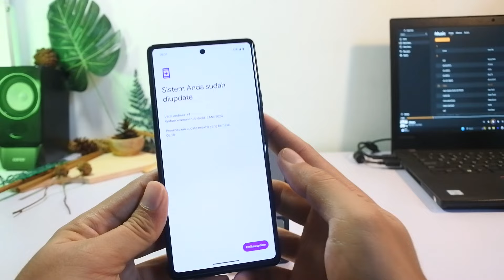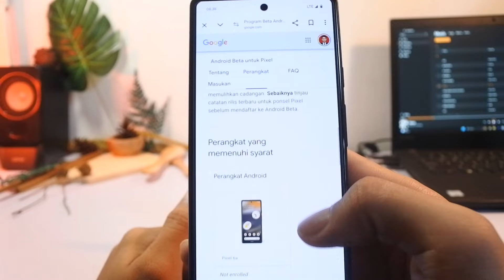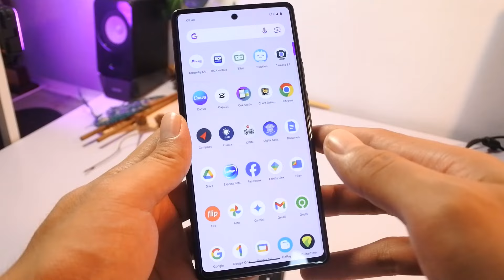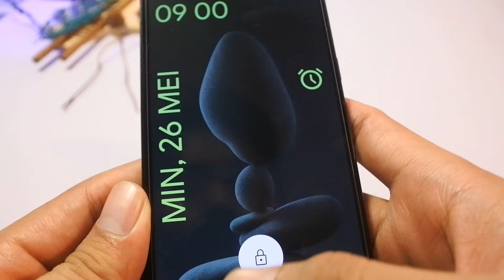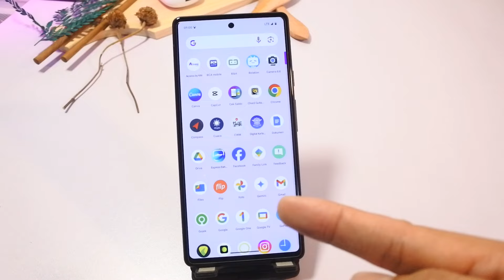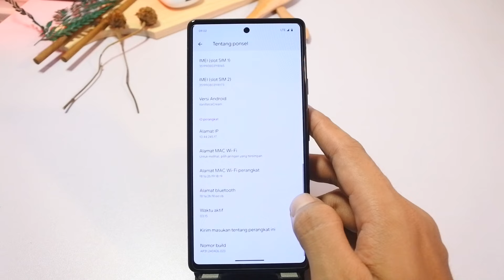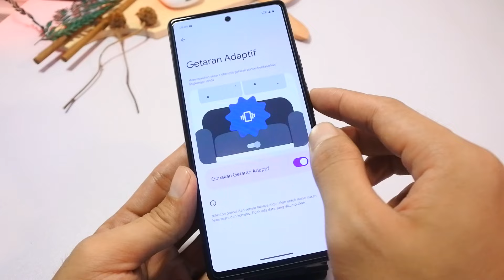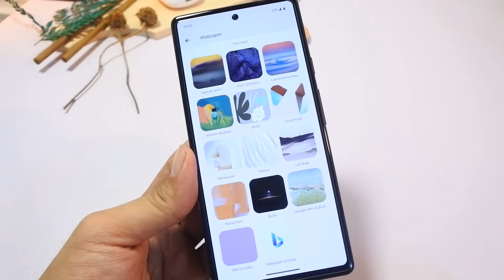Update Android 15 di Google Pixel 6A | A15 Beta 2.1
GET ANDROID 15 BETA
[ Pastikan log in akun google terlebih dahulu di perangaktmu ]

CHARGER Terbaik Untuk Google Pixel [ Power Delivery C to C ]

Koleksi Gadget dan Elektronik Lainnya
yang pernah saya beli dan pakai:
Semoga bermanfaat.